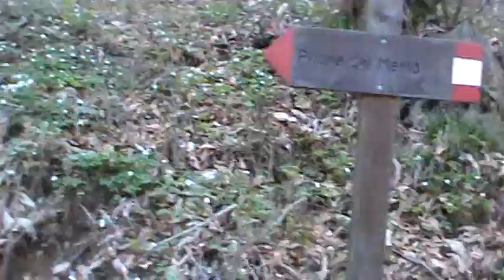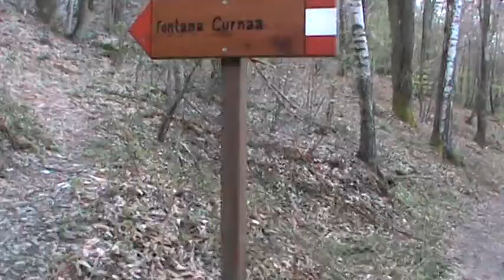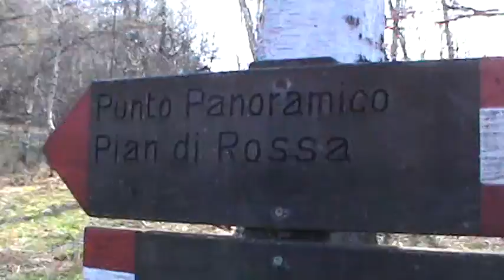Pilone del Merlo 1044 metri-da Olla superiore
Passata la rotonda di Corio canavese prendere a sinistra e fare quella lunga salita.Al termine c'è un bivio,prendere a sinistra per Coassolo Vietti e proseguire fino a raggiungere borgata Olla.Salire a Olla di sopra e trovare parcheggio.Proseguire a piedi per la carreraccia seguendo i cartelli per il Pilone del Merlo per una bel tre quarti d'ora finchè si trova un'altro cartello segnalatore e la strada diventa sentiero. Salire su per una mezzora e si arriva al Pilone votivo.Oppure quando arrivate al cartello fontana Curnaa potete salire anche da lì per raggiungere l'altro sentiero.Accorciate un pò.